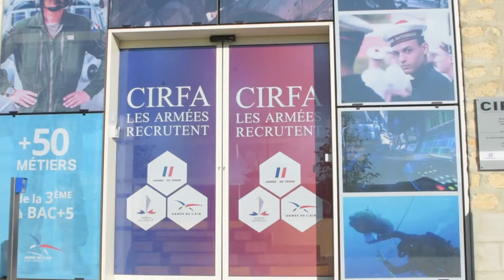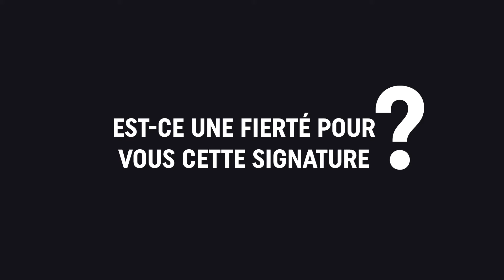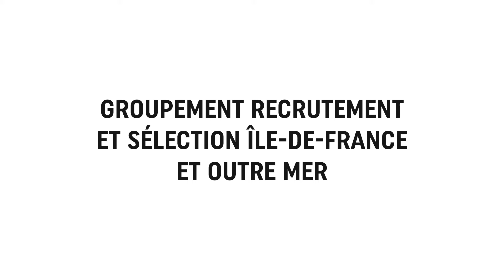EMPT : Ils signent pour une nouvelle vie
Camille, Dordije et Abigaëlle ont signé, au CIRFA de Pontoise, leur contrat d'engagement en tant que futurs techniciens dans l'@Armeedeterrepour faire leur rentrée scolaire à École militaire préparatoire technique de Bourges.

Dès la rentrée scolaire 2022, l’École militaire préparatoire technique (EMPT) implantée à Bourges, proposera une offre de formation d’excellence comprenant des BAC professionnels et technologique délivrés par l’Éducation nationale.
Cette nouvelle école offrira aux jeunes attirés par une filière technique et qui désirent devenir sous-officier au sein de l’armée de Terre, une spécialité dans la maintenance, les système d’informations et de communications (SIC), l’énergie et l’électromécanique appliquée (EEA).
L’EMPT proposera un parcours de deux ans en classe de Première et de Terminale à des jeunes mineurs d’au moins 16 ans, engagés sous un statut militaire spécifique.
Quatre BAC professionnels dans les domaines de :
• la maintenance aéronautique / système ;
• la maintenance aéronautique / avionique ;
• la maintenance des véhicules de transport routier ;
• la maintenance de systèmes numériques / réseau informatique et système communicant.